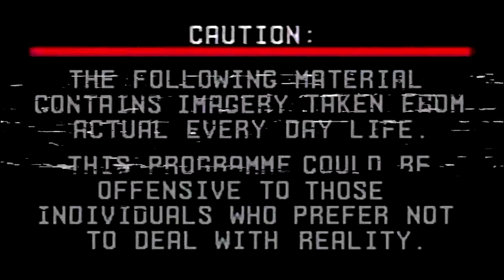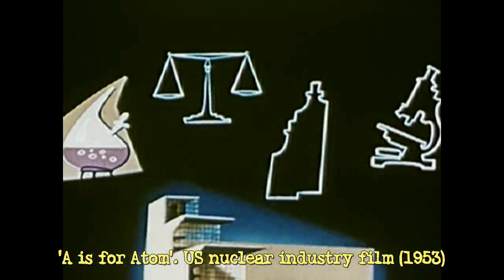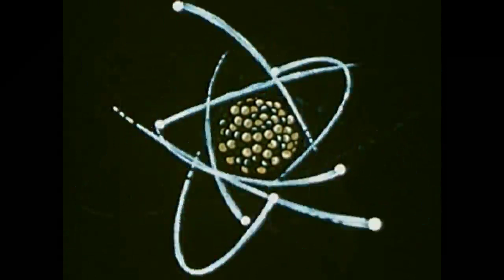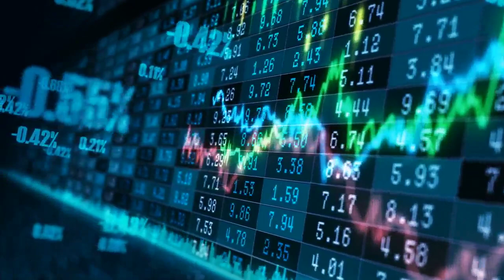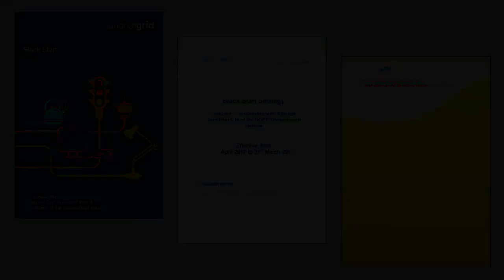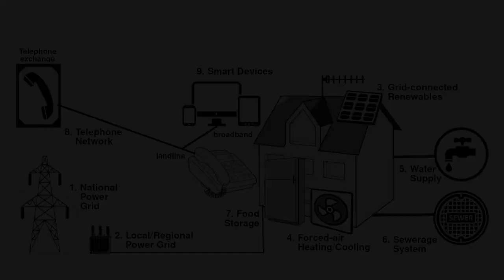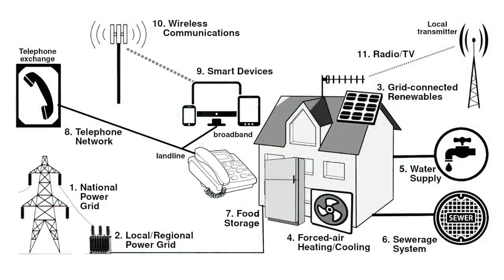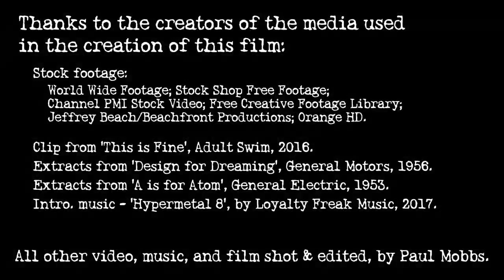‘Electric Shock!: Technological Complexity and the Modern Lifestyle’ – Long Walks & A/P, Part 7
Long Walks & Anarcho-Primitivism, Part 7:
‘Electric Shock!: Technological Complexity and the Modern Lifestyle’.
Hay Moon, 2022.

There is a myth, accepted across modern society without question: ‘Technology makes life better’.

It’s a proposition treated as a ‘rule’, when in fact it is a ‘function’: A certain level of technology certainly improves human lifestyle; but beyond a certain point technology creates a ‘trap’ – where growing complexity creates a higher risk to our well-being should those systems suddenly fail.

The issue driving technology today – from food quality to climate change – is that ‘safety’ is legally institutionalised as a risk/cost-benefit balance, where: The benefits are ‘privatised’ by the corporate actors involved, as profits and economic influence accrue from their questionable ‘innovations’; and the risks/costs are ‘socialised’ to the user/society who have to pick-up the costs of damage or repair when things go wrong.

Any ‘rational’ person could look at this, and see this ‘open secret’, and reasonably act to change their engagement with this system. Unfortunately, technology has become such an essential element of modern identity, and an addictive element of personal psychology, that for many any discussion of these realities is met with denial – in fact, a level of denial I perceive as greater than that of climate change.

The fact is, though, we’re not going to escape the ‘technological trap’ without accepting that any meaningful solution requires a radical change in lifestyle.

In today’s digital analytics popularity contest, all that button-pressing means something in this messed-up world.

Chapters:
00:00 Opening titles.
00:51 Introduction.
01:56 ‘Better Living Through Technology’.
03:32 Technology's Climate Change Problem.
05:53 Please click ‘like’ and subscribe!
06:25 The Myth of Urban Civilisation.
08:42 1. National power grid
09:53 2. Regional/local power grid
10:45 3. Grid-connected renewable energy
11:09 4. Forced-air heating/cooling
11:40 5. Water supply
12:24 6. Sewerage system
13:02 7. Food storage & cooking
13:45 8. Telephone network
14:14 9. Smart devices
14:53 10. Wireless communications
15:28 11. Radio & TV broadcasts
16:28 Technology is making ‘advanced‘ societies less safe
19:21 End credits